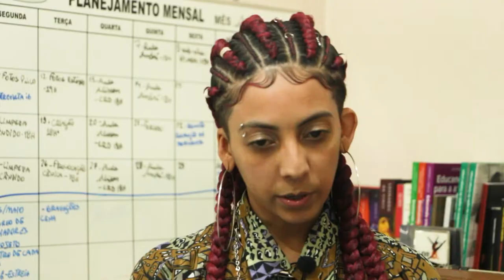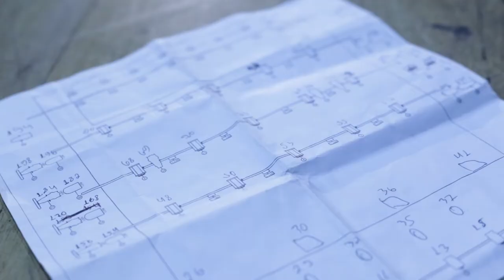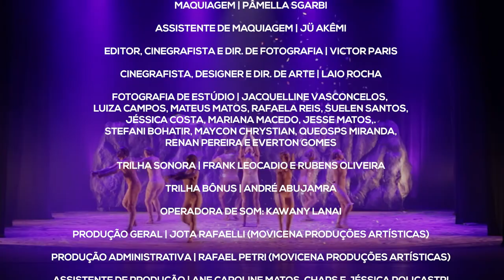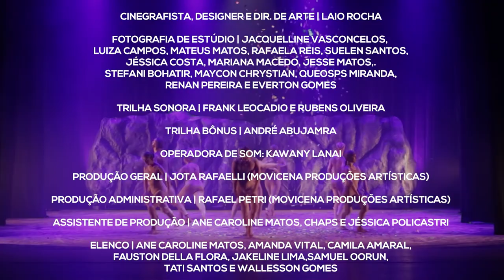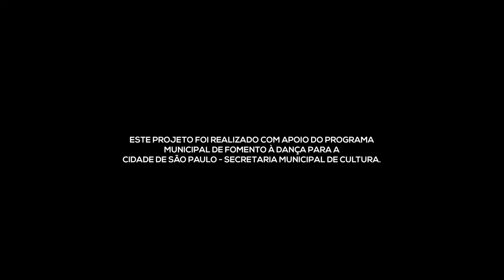SAPIENS | Documentário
O documentário "SAPIENS", integra o projeto “Sapiens”, contemplado pela 30ª edição do Fomento à Dança da cidade de São Paulo, aborda questões sobre a nossa busca desse ser “além” que se pauta a partir de um status social, político e cultural. Sendo assim, construir e reconstruir as estruturas que tornam a nossa sociedade, a partir da contemporaneidade que sobrevivemos até chegarmos a determinada questão: “O que podemos construir, a partir das ruínas da cultura que sobrevive às necessidades de um país que não a reconhece?”.

A partir desta provocação, o Grupo Corpo Molde, começa a refletir como sustentar o nosso trabalho artístico, a partir dessas ruínas e como fazer com que a produção da cena da dança seja reconhecida com a relevância de impacto de que fato ela tem em nossa sociedade.

Sapiens na produção cênica | Buscar refletir sobre o termo “sapiens”, que deriva do latim “homem sábio” e nos faz rever a partir de nossa atualidade, os “homens sábios” que se encontram no poder e que menosprezam as necessidades reais das relações humanitárias que se fizeram tão presentes em nossa sociedade ao decorrer de 2020 e que se estende em 2021. Este retrato de nossa sociedade e por sua construção nos faz refletir sobre “cultura” como algo construído pelos indivíduos, preservando os seus códigos de diversidade, sociais, territoriais, mas principalmente sobre a relação do corpo, do ser humano com a história da humanidade.

Essa criação de sociedade complexa e cheia de demonstrações de poderes e ego, do qual vem por décadas reforçando a construção de um único corpo, de uma única raça, de uma classe social, que é vista como sábia e de “elite”, mas que não condiz mais com a nossa contemporaneidade. Por isso, enquanto pesquisa cênica, a proposta consiste na necessidade de olharmos para constituição do ser humano, mas a partir do olhar interno do indivíduo, o olhar para si mesmo e se reconhecendo como um sujeito histórico e de forma consciente em suas noções de cidadania, identidade cultural, memória coletiva e para sua importância e relevância de sua ancestralidade. A partir das necessidades humanas e do reconhecimento inevitável de nossas falhas, nos permite ter uma visão mais crítica da nossa condição humana e do nosso propósito enquanto companhia de produção artística que dialoga também com a realidade vivenciada pela cultura brasileira.

FICHA TÉCNICA |
direção e coreografia: Renan Marangoni
ensaiadores: André Santana e Rodrigo Cândido
cenografia: Rager Luan
iluminação: Kenny Rogers, Nádia Rinz e Ana Alencar
assistente de cenografia e iluminação: Tatiane Santos
contra regra: Tha Araujo
figurino: Guilherme Santos e Sabrina Rodrigues
maquiagem: Pâmella Sgarbi
assistente de maquiagem: Jü Akêmi
Dir. Fotografia: Victor Paris
Dir. Vídeo e Arte: Laio Rocha
fotografia de estúdio: Jacquelline Vasconcelos, Luiza Campos, Mateus Matos, Rafaela Reis, Suelen Santos, Jéssica Costa, Mariana Macedo, Jesse Matos,. Stefani Bohatir, Maycon Chrystian, Queosps Miranda, Renan Pereira e Everton Gomes
trilha sonora: Frank Leocadio e Rubens Oliveira Martins
trilha bônus: André Abujamra
técnica de som: Kawany Lanai
produção geral: Jota Rafaelli (MoviCena Produções Artísticas)
produção administrativa: Rafael Petri (MoviCena Produções Artísticas)
assistente de produção: Ane Caroline Matos, Chaps e  Jéssica Policastri
elenco: Ane Caroline Matos, Amanda Vital, Camila Amaral, Fauston Della Flora, Jakeline Lima, Samuel Oorun, Tatiane Santos e Wallesson Gomes
formadores convidados: Cris Yonezaki, Fernando Cartago, Lau Santos, Vagner Souza, Alisson Lima e Robson Lourenço, Rafael Rodrigues e Vitor Diaz
provocação cênica: Fernando Cartago e Jakeline Lima
assessoria de impressa: Nossa Senhora da Pauta
parceira: Portal MUD, Inspiração 6, Associação Maria Flos Carmeli, Instituto IBEAC, SPCD- São Paulo Companhia de Dança, Curso Processo Fotográficos do Senac Lapa Scipião e Espaço Clariô de Teatro
produção: Movicena Produções Artísticas
realização: Grupo Corpo Molde, Cooperativa Paulista de Dança, Núcleo de Fomento à Dança Secretaria Municipal de Cultura da Cidade de São Paulo.